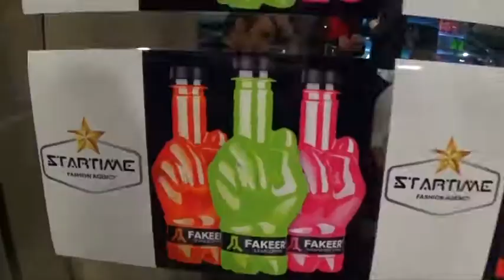Fakeer hour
Evento promozionale per il nuovissimo e accattivante Drink 100% Naturale dolcificato con la Stevia senza conservanti ne coloranti Chimici...

Se volete realizzare dei video o fare delle post-produzioni su delle vostre registrazioni Non esitate a contattarci per un preventivo senza impegno e dei trattamenti personalizzati...